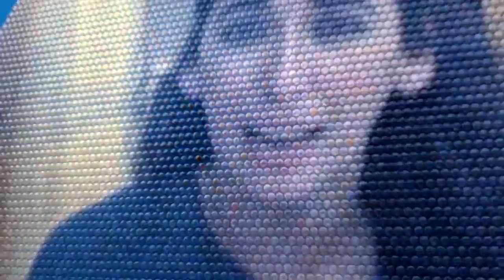25-06-2017 | موجز الحادية عشر مساءً لأهم الأخبار من تلفزيون_الآن‎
العناوين:
البيشمركة تصد هجوما لداعش شمال غرب كركوك
معتقلو سجني حمص و حماة المركزي ينفذون عصيانا
الخارجية الأمريكية: قطر بدأت مراجعة المطالب التي قدمتها الدول المقاطعة
إجلاء المئات بسبب حرائق غابات في جنوب
عمل الورديات الليلية  يعانون من انخفاض  مستويات فيتامين "د"
القوات العراقية تسيطر على ثلثي المدينة القديمة في